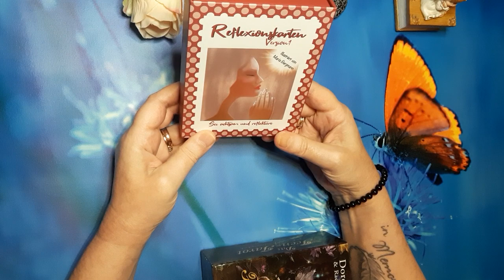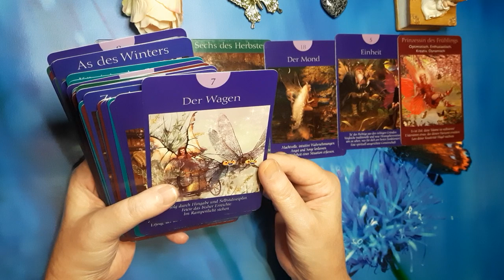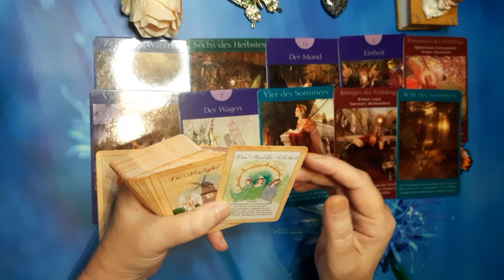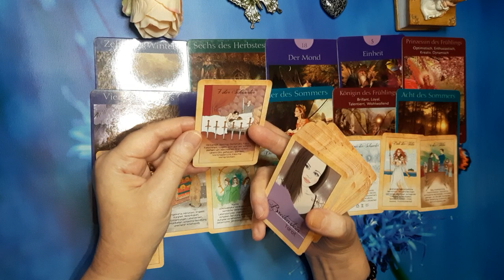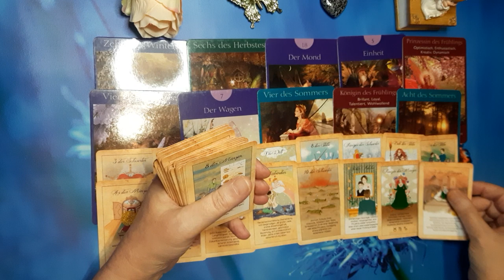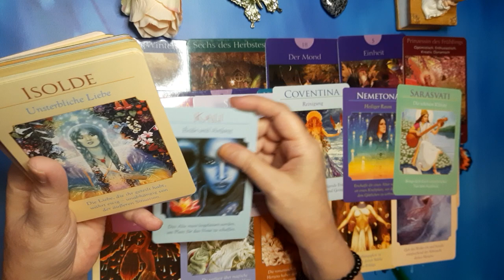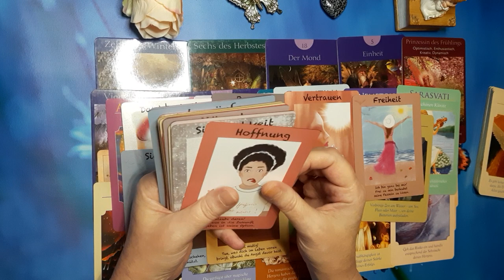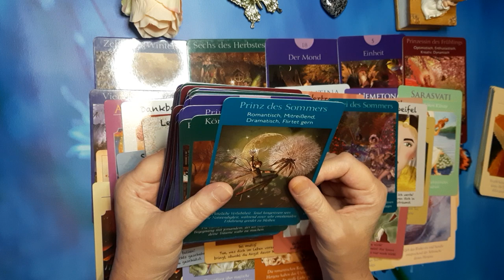Vollmond 6.1.23🥰😇Schicksalshafte Veränderungen! Wertvolle Chancen und Beziehungen! Neustart!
zu mir
Sternzeichen Widder,
Künstlerin

Ich mache keine privaten Legungen